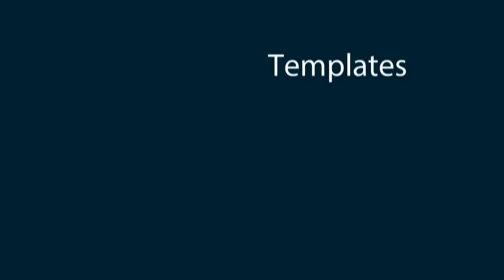Food menu restaurant flyer #10 Brochure Template | Creative Market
OR

Love this food menu template?.

You can download 100 FREE FOOD ILLUSTRATIONS in 1 Big bundle for your next project..

What&rsquo;s inside?.

This free awesome bundle contains 100 hand drawn graphic illustrations vegetables fruits desserts nuts berries kitchen utensils drinks fast food sushi..

You will get 100 unique food vector elements for Adobe Illustrator..

Sounds interesting to you?.

To download it just click the link to my website .

Menu restaurant template (Photoshop &amp; Illustrator).

CMYK.

300 DPI.

Size A4 210mm x 297mm.

Used only free fonts all texts are easy editable.

Inside archive you will find.

2 Template menu 210mm x 297mm &#1057;S EPS PSD.

4 Template menu 210mm x 210mm CS EPS PSD.

PSD food doodles with transparent background.

EPS food doodles.

Behance .

MockUp is NOT included..